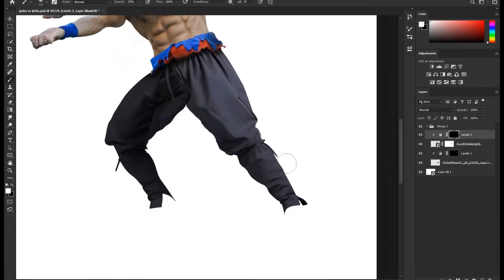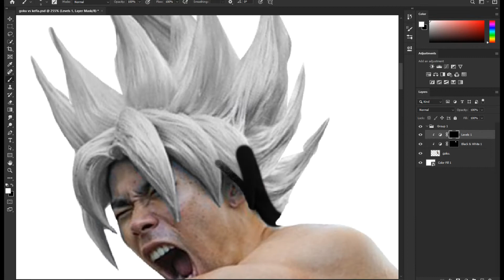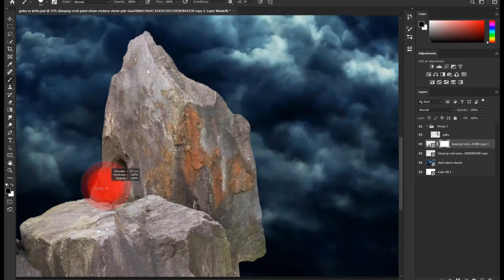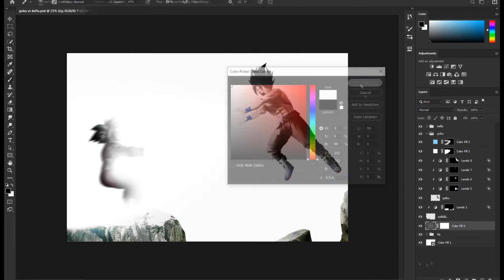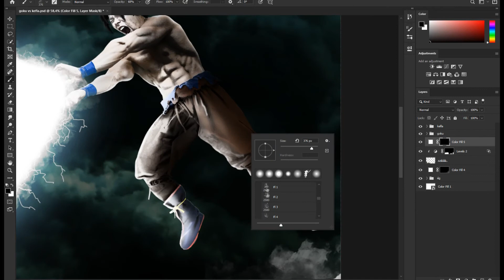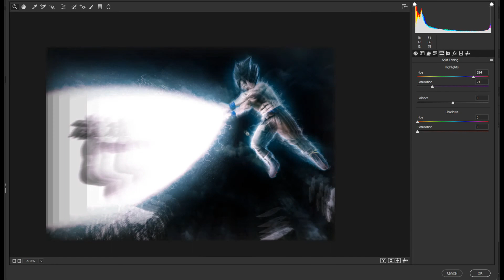Goku vs Kefla (Matt Kido) | Photoshop tutorial| Speed Art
Hi all!
Here's my new edit, witch is inspired by the fight between Goku and Kefla. Hope you like it.